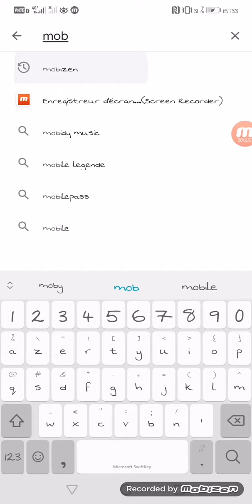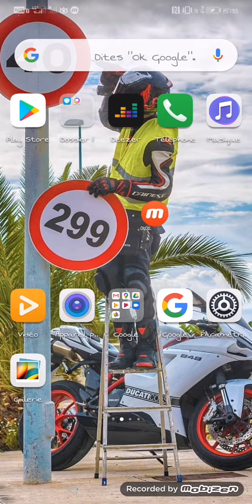Comment enregistrer son écran de téléphone (live ou vidéo)!